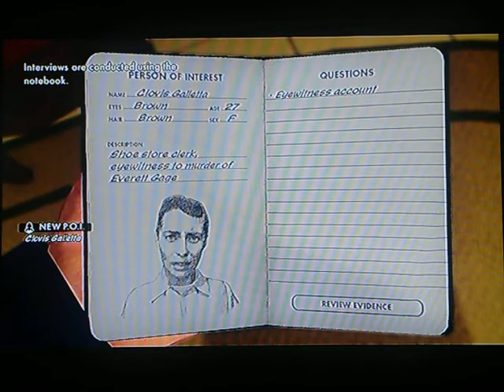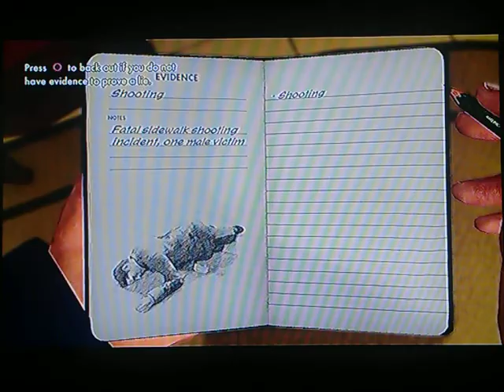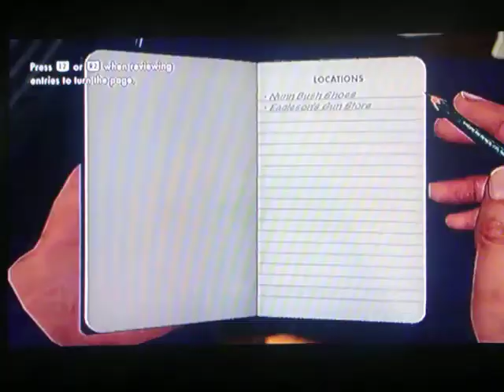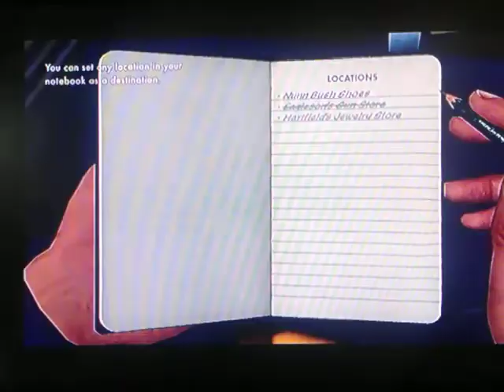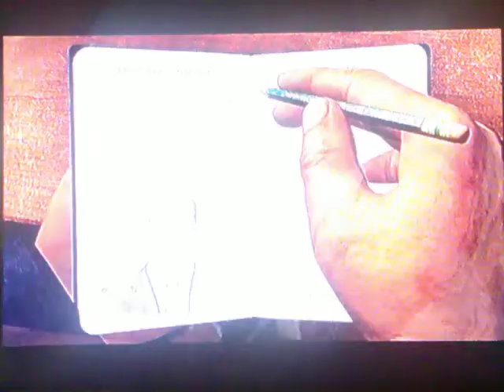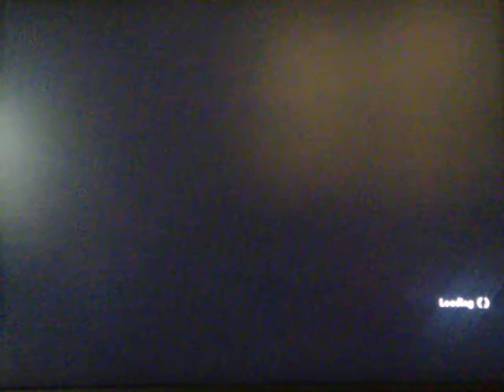I SOLVED THE MURDER OF EVERETT GAGE! [L.A. NOIRE] [PS3] GAMEPLAY #02